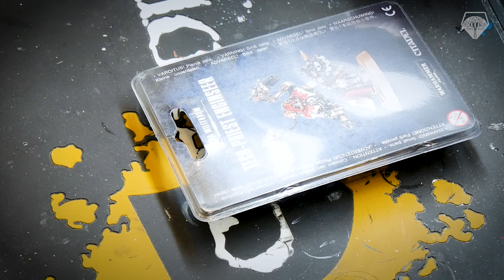How I Prepare a Mini for Painting | Warhammer Miniature Painting Wargaming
A number of people have asked me how to prep my minis for painting and how I decide on how to paint in sub-assemblies. In this video I go through the process of progressing from sprue to completed sub-assemblies for a small Admech project.

If you have any questions then do leave them down in the comments and I will get back to you with any help I might have.

Timestamps:
00:00:00​ - Introduction
00:00:30 - Useful equipment
00:02:30 - Mounting wire
00:03:00 - Clipping the parts
00:04:20​ - Cleaning the flash / mould lines
00:06:10 - Dry fit sub-assemblies
00:06:40 - Gluing the sub-assemblies
00:07:10 - Mounting the sub-assemblies
00:09:20 - Outro

Satya Yuga
Jesse Gallagher